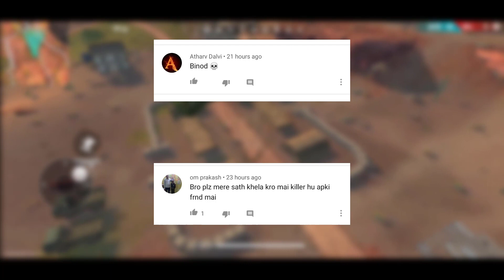Only 9 Diamond मे मिलेगा M1887 Skin | 90% Off Event | Upcoming Incubator | Free Fire 2020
1.Garena Free Fire Indonesia
2.Garena Free Fire Brazil
3.Garena Free Fire Brasil
4.Garena Free Fire India
5.Garena Free Fire Singapore
6.Garena Free Fire Thailand

Topic covered- 1)